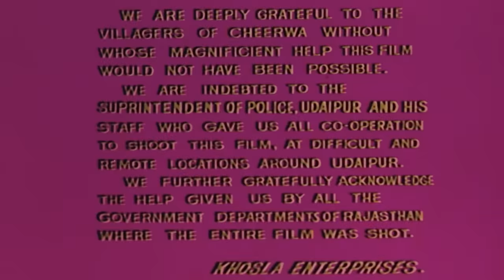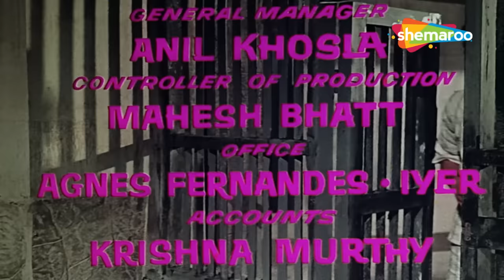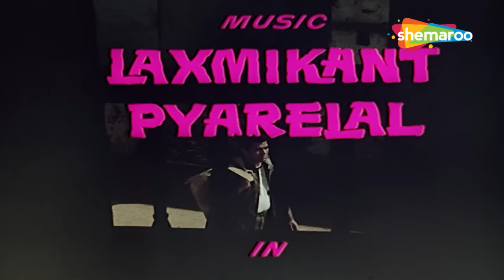मेरा गाँव मेरा देश | धर्मेन्द्र | विनोद खन्ना | आशा पारेख | जयंत | 70s की सुपरहिट रोमांटिक फिल्म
Havaldar Major Jaswant Singh makes a citizen's arrest of petty thief Ajit and hands him over to the police, and after due process of law he is sentenced to six months in jail. After completing his sentence, the jailer asks him to approach Jaswant Singh for employment, and he does so. Jaswant asks him to help him with his farming work. Ajit meets Anju and both fall in love. Ajit comes to know of Jabbar Singh, a dacoit who is terrorising the surrounding community, and Ajit decides to take on Jabbar. In retaliation, Jabbar abducts Anju, and instructs Ajit to come unarmed. Ajit decides to follow these instructions, however, as soon as he reaches Jabbar's hideout. Will Ajit be able to rescue Anju?

YOR - 1971
Star Cast - Dharmendra, Asha Parekh, Jayant, Vinod Khanna
Director - Raj Khosla
Producer - Lekhraj Khosla, Bolu Khosla
Cinematographer - Pratap Sinha
Music Director - Laxmikant Pyarelal
Editor -  Waman Bhonsle